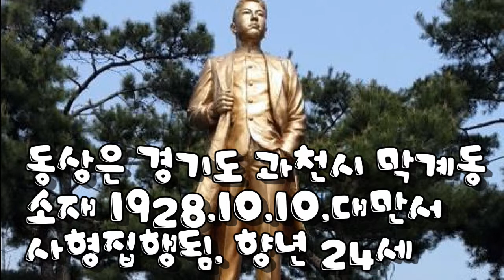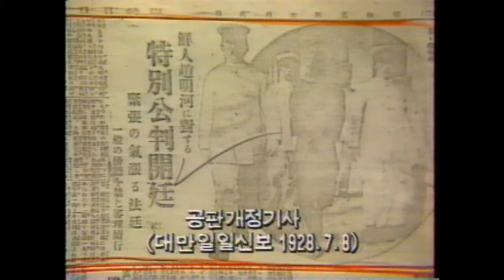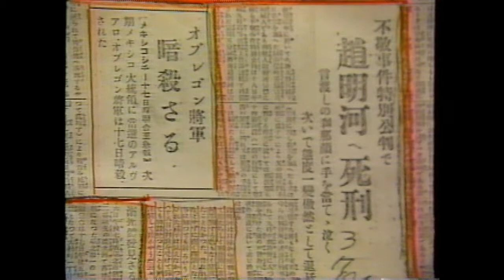조명하 의사-2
동상은 경기도 과천시 막계동 소재